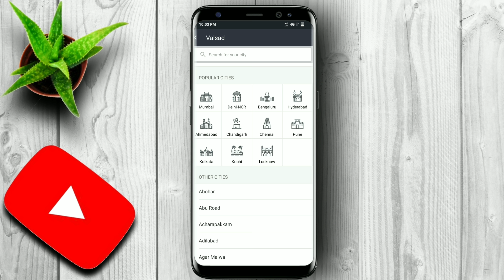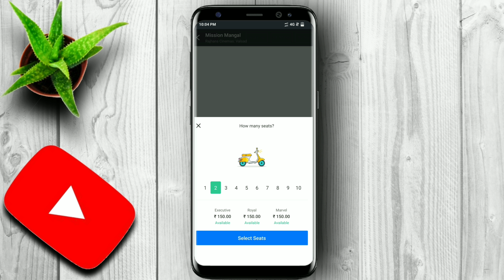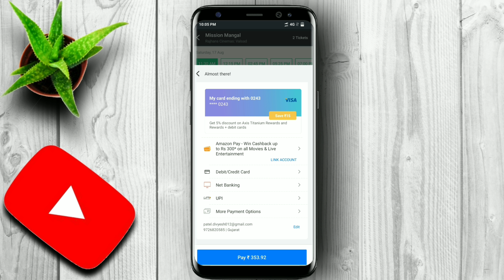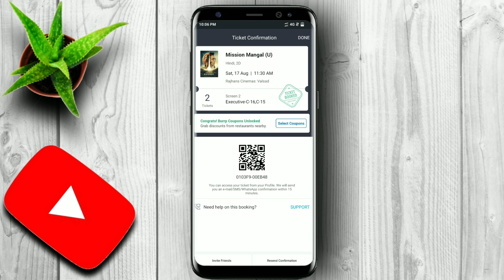घर से मूवी टिकट कैसे बुक करें | how to book movie tickets using mobile | BookMyShow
Book Ticket for Movies and Events. Explore things to do & places to visit nearby

Top Movies - Batla House, Mission Mangal, Once upon a time in Hollywood

Things to Do Near You: Monsoon Trekking & Camping

Places to Visit: Taj Mahal, NCPA

With BookMyShow's app, you can now book tickets for movies, concerts, sports and many other events happening in your city. You can book and buy movie tickets online where the app also lets you check movie show timings, list of theatres, read reviews & news. Movie booking now made easy. BookMyShow's application is definitely a one-stop destination for all your ticketing and entertainment shows. Bollywood, Hollywood, Tamil or Telugu movie shows, plays or comedy shows, music concerts or IPL bookings - You want it, we've got it!

Over the years, Bookmyshow has catered to millions and have strived in becoming India's number 1 online entertainment portal.

When it comes to events, we have made a significant growth in curating the best of events in the country and providing our customers with great service. NCPA, Prithvi Theatre, Rangashankara, Canvas Laugh Club and many more venues offer the best of plays. If you're the kind who really enjoys a great drama, we have got you covered with the best plays happening in your city. Be it IPL or ISL, we are here to meet your needs and leave you with great memories. We have just raised the bar by bringing in our own production team who have handled top events like Mughal e Azam, Disney Aladdin, Cirque du Soliel and much more. Want to be amongst the first few to get notified about your favorite event? You know exactly where to go.

We at Bookmyshow have great offers/discounts in store for you. Following is the list of brands through which you can avail great deals.

 - Amazon
 - Google pay
 - Axis Bank
 - SBI
 - RBL Bank
 - ICICI Bank
 - Lazypay
 - Kotak Bank
 - Visa
 - OYO
 - Citi Bank
 - Yes bank
 - Mobikwik
 - Payzapp

At BookMyShow, we take our users' privacy very seriously.

• Storage: We save some data locally to avoid making a lot of network calls.
• Your Location: We use the location data to show you venues around you. No data is saved on our servers.
• Your Social Information: We only need to read your contacts when you need to pick someone from the contacts to share booking details with. We don't save any of this data on our servers. Ever.
• Your applications information [Retrieve running apps] & Logs: We use this to gather information that helps us fix any issues that you may experience with our app. We do not save any of this information.
• Your Accounts: We require this to be able to send push notifications. Don’t worry, we never spam.
• Won't affect your battery: We require this to be able to send you push notifications. Don't worry, we never spam.
• Your Contacts : We need access to your contacts, so that you can invite your friends to chat or join you after you've booked your tickets. We're asking for the contact permission for a bunch of features like chat, sharing tickets with friends. Your information will kept confidential.
• Read and Receive SMS: We need this permission to enable our app to read your One
• Time - Password SMS and automatically enter the code while completing the payment. Your privacy will be respected and no information will be saved.